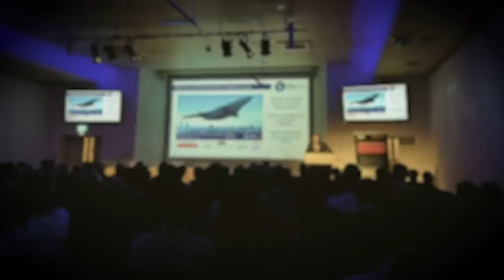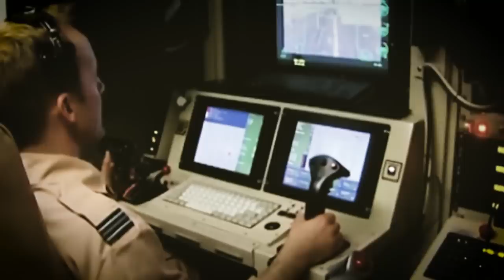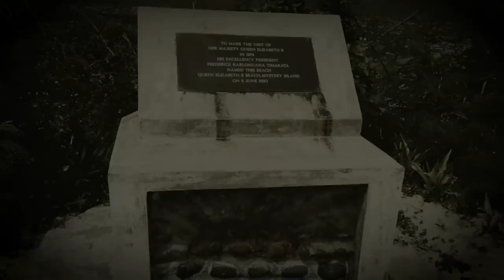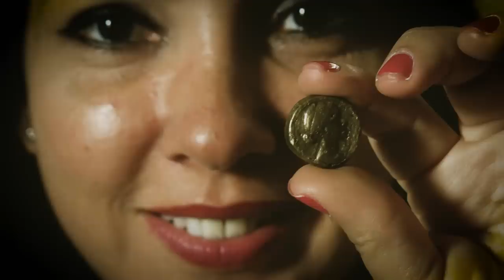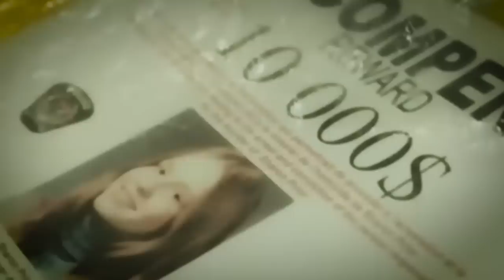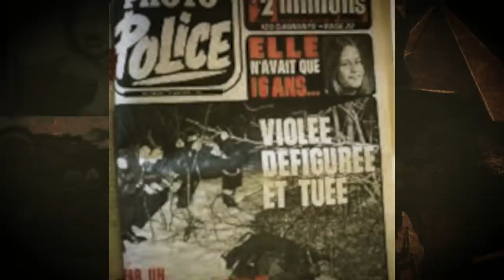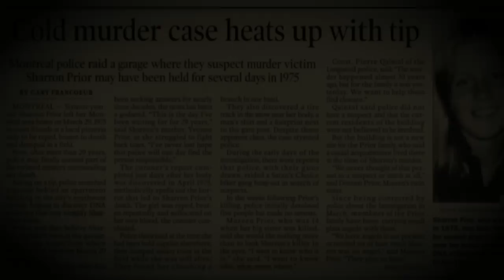Strange & Scary Mysteries Of The Month - June 2023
Welcome back to the strange & Scary Mysteries of the month for June 2023. I’m Andrew, thanks you so much for tuning in ….and today we have a story of Prison escape that left one dead, AI that killed a human, the infamous Island of Vanuatu, Cleopatra’s remains and a Quebec Murder Mystery of a teen that’s finally been solved. So buckle up….here are the strange & Scary Mysteries of the Month June 2023.